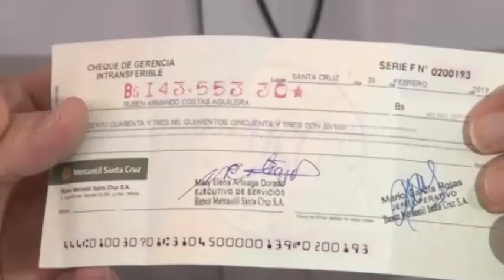Dinero remanente recaudado para fianza de Costas se usará para ventilación mecánica a domicilio